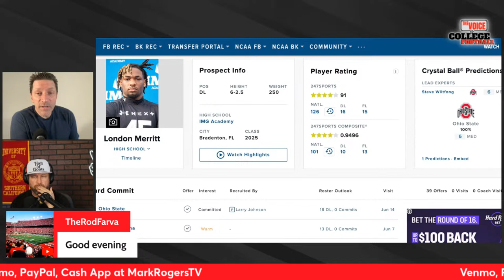The Big Ten LIVE Show 55 / SHOULD OREGON SCARE THE B1G?